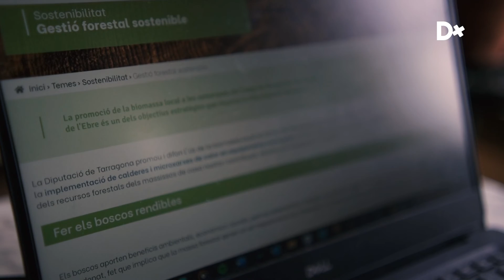Districte 21 (13/10/2022)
Programa on parlarem d'art, de dues propostes d'oci que ofereix el territori i de televisió amb la secció Remember TV.